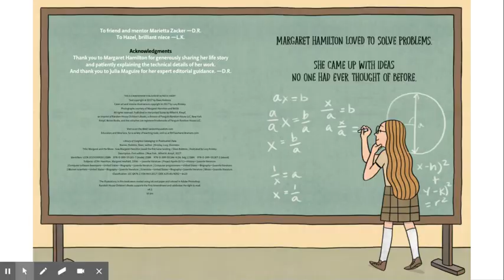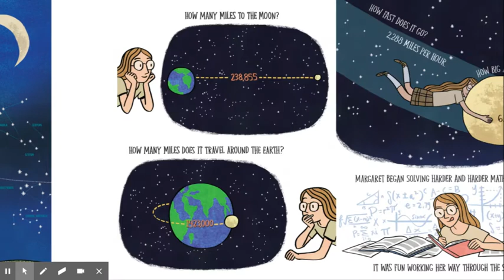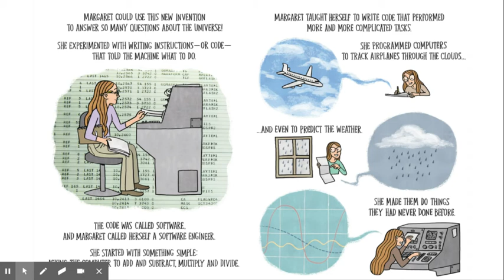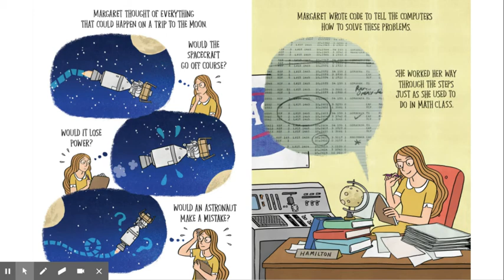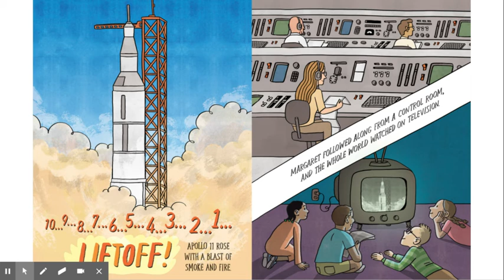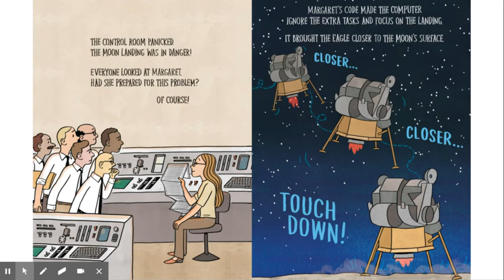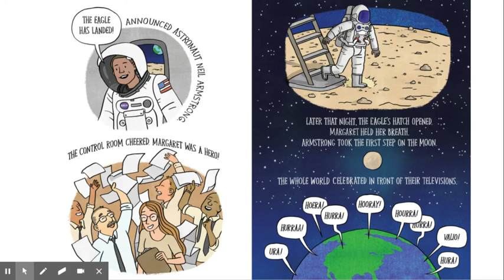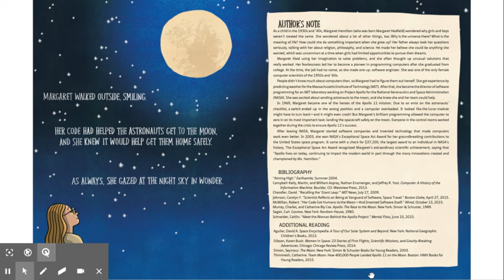Margaret and the Moon